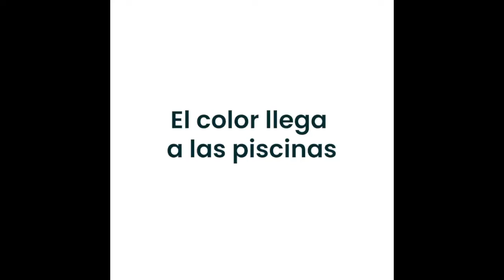Episodio 123 Azulejo pasta roja precorte video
Episodio 123. Azulejos pasta roja Precorte

En este episodio os contamos las ventajas de utilizar este tipo de azulejos en nuestros proyectos de reforma de baño o cocina.
Entre las ventajas que encontrarás:
-Precio muy ajustado
-Fácil colocación
-Innumerables tipos de precorte
-Colores vivos y actuales

Si quieres adquirir estos azulejos precorte no dudes en visitar nuestra tienda online